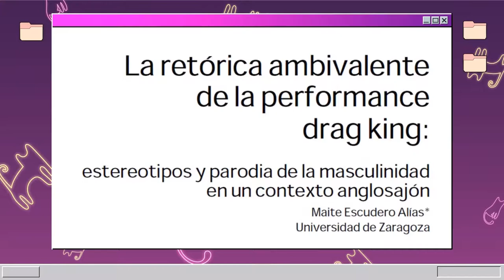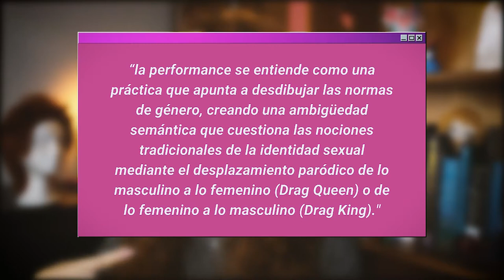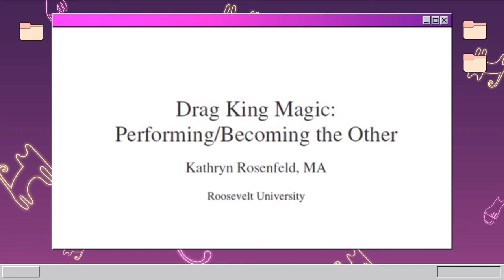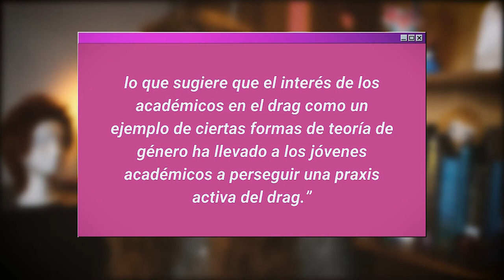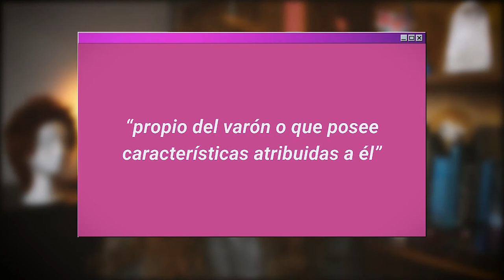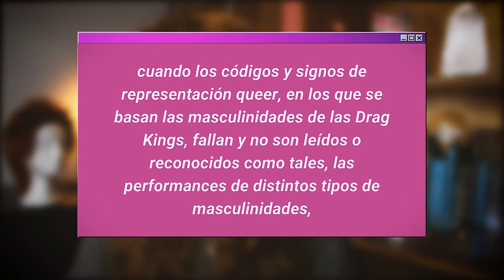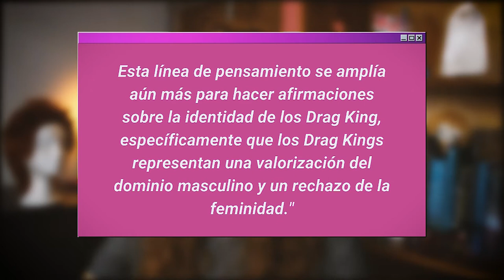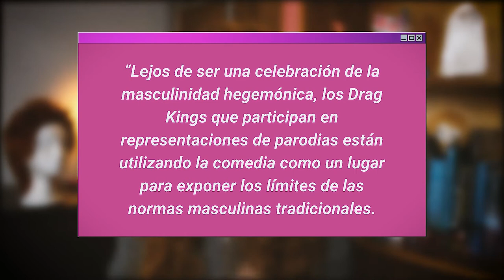¿Qué es un Drag King?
Aquí les cuento que es un Drag King, su relación con lo masculino. Los Drag Kings al parodiar el comportamiento masculino nos muestran todos sus mecanismos, pero más importante, todas sus fallas.

Siganme en instagram: @mariarmanotas

Referentes
Alías, M. E. (2009). La retórica ambivalente de la performance drag king.

Basiliere, J. (2019). Staging Dissents: Drag Kings, Resistance, and Feminist Masculinities. Signs: Journal of Women in Culture & Society, 44(4), 979–1001.

Rosenfeld, K. (2003). Drag king magic: Performing/becoming the other. Journal of homosexuality, 43(3-4), 201-219.

Karim Stefan. @karimistan